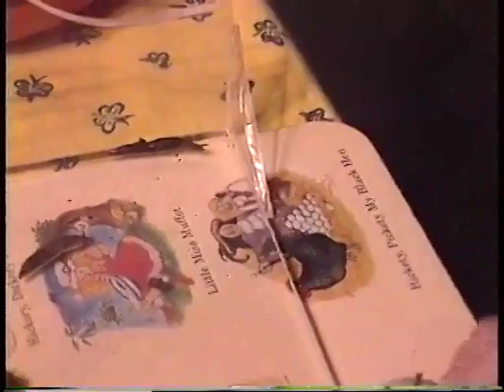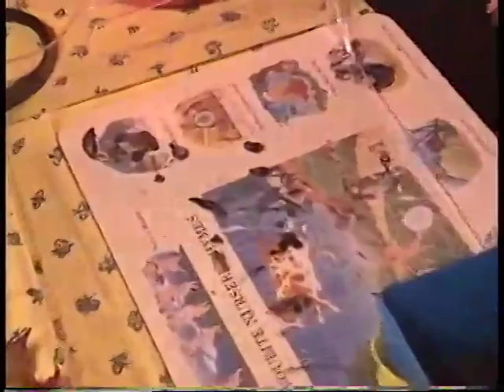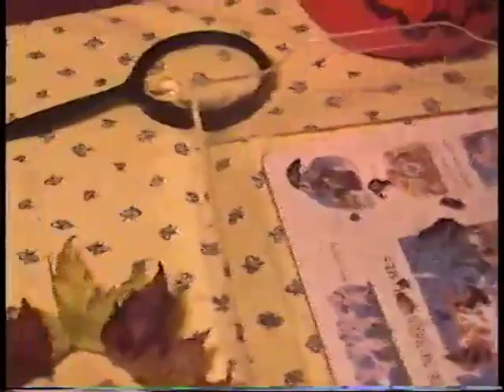Emma and Jake November 2002